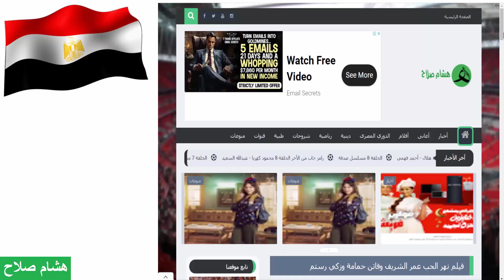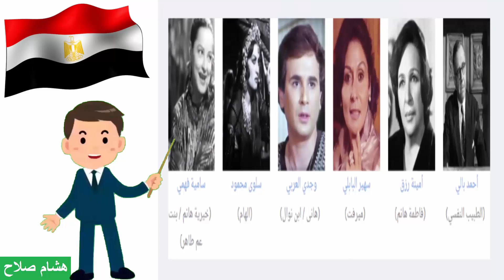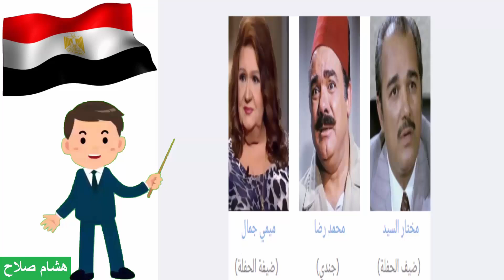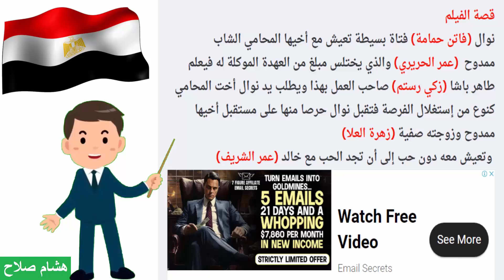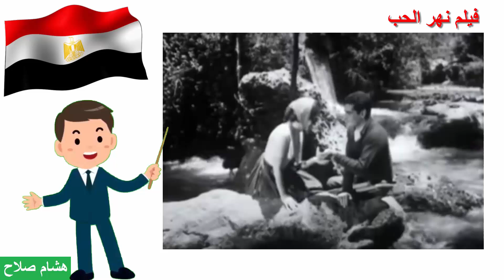ملخص فيلم نهر الحب عمر الشريف وفاتن حمامة وزكي رستم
فيلم نهر الحب من الأفلام الجميلة ولكني أوجه له نقد إنه المفروض يكون إسمه نهر الخيانة وهو عن قصة الروائي الروسي ليو تولستوي (أنا كارنينا) الفيلم بطولة عمر الشريف وفاتن حمامة وزكي رستم
رابط الموضوع ومشاهدة الفيلم كامل علي مدونتي :